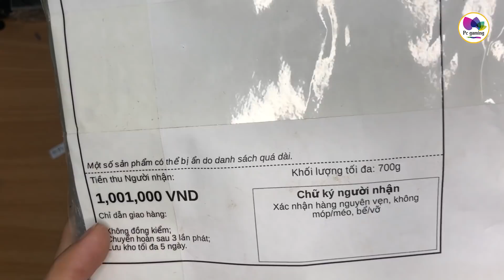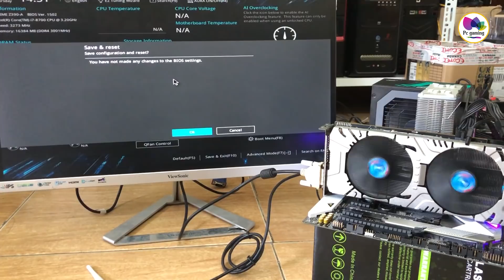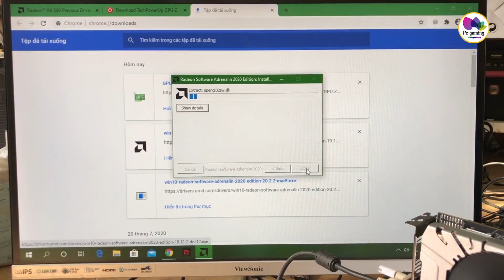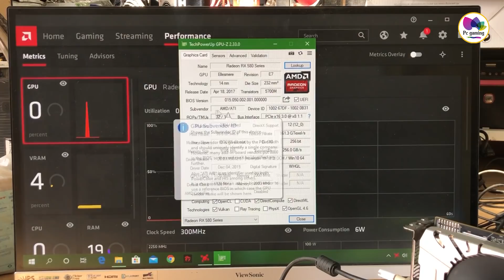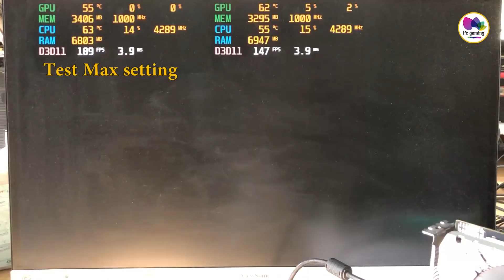Mua trên mạng Rx 580 Tàu giá 1 triệu liệu có ăn hàng fake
Rx 580 Tàu này mình mua trên shopee khá lâu rồi hôm nay mới làm video cho các bạn xem , mà giá em nó có 1 triệu thôi không biết có ăn phải hàng fake không thì các bạn xem video nhé :

💲 Link donate để pc gaming mua đồ online nhiều hơn (cảm ơn các bạn đã ủng hộ kênh):